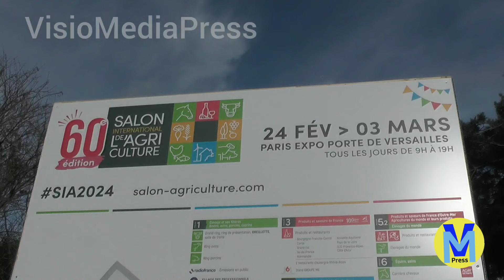Bruno Le Maire résume les mesures gouvernementales pour les agriculteurs (Paris 26/02/2024)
Conférence de presse (intégrale) de Bruno Le Maire qui rencontre ensuite 2 agriculteurs.